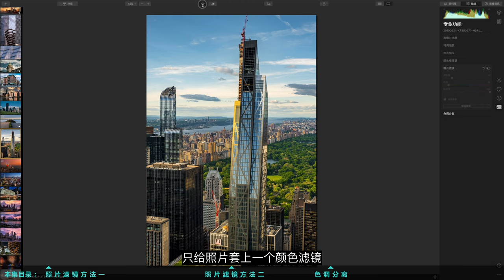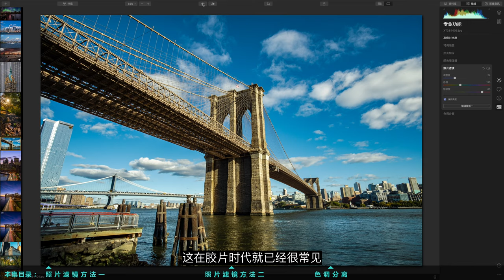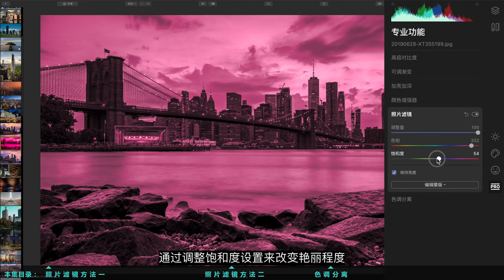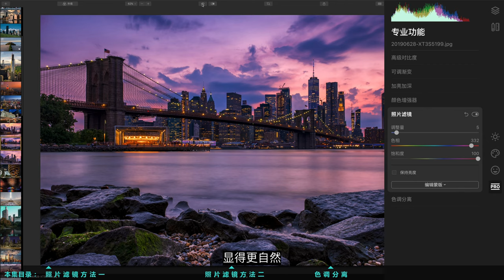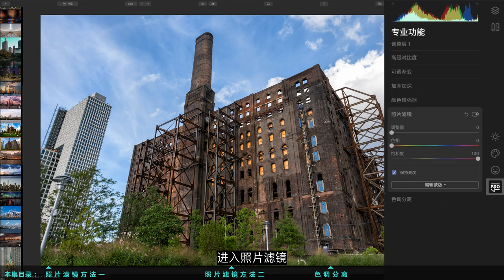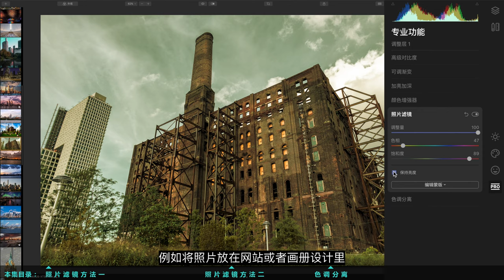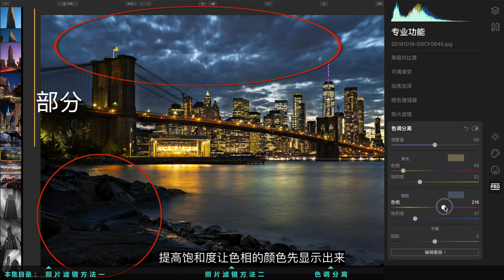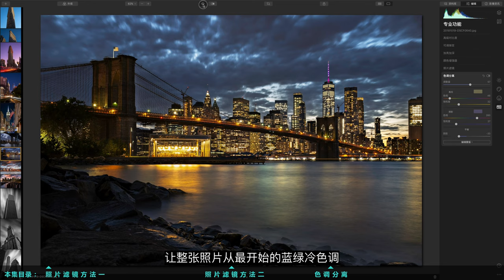【Luminar 4系列教程】两个神奇却容易忽略的调色工具：照片滤镜和色调分离